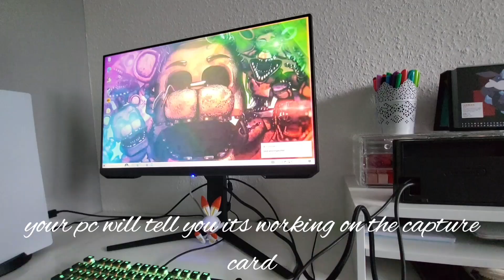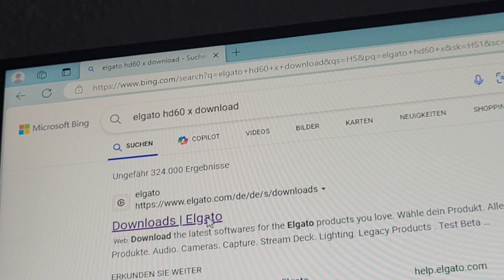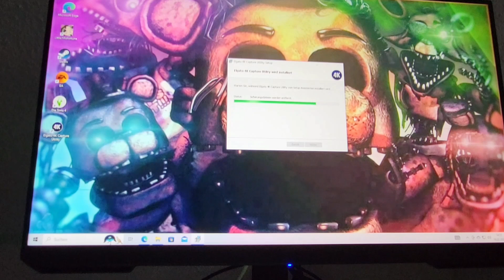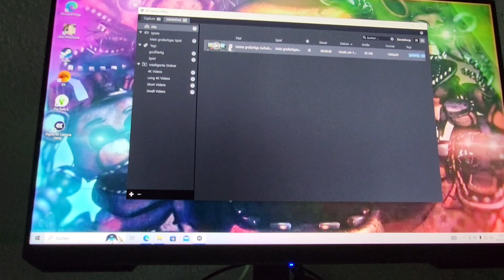Vlog 31- Unboxing the Elegato HD60X Capture Card + Set-up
Hello Guys,💓
*All products shown were bought by myself. Advertisement because of shown brand names.
I also have a second Youtubechannel, where I upload Gaming Videos.
If you´d like to follow me on there, here´s my name:
I hope you stay around a little longer :)